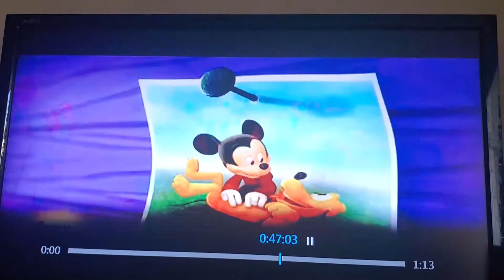Mickey's Twice Upon A Christmas Christmas Is Ruined